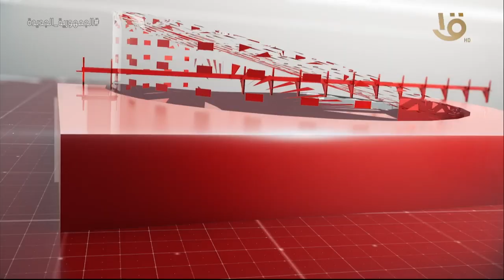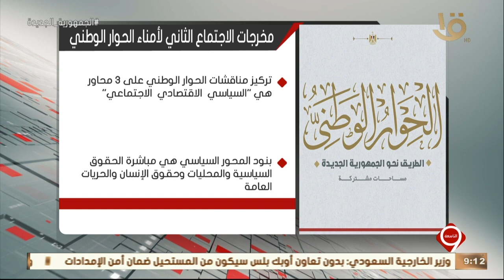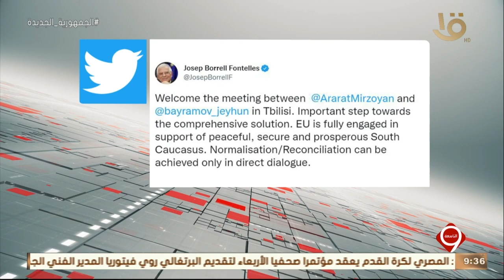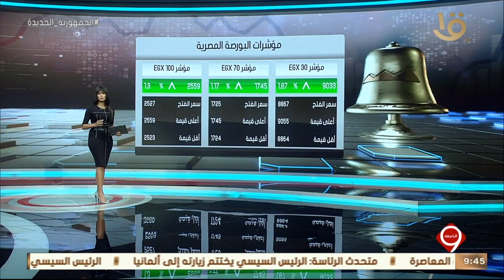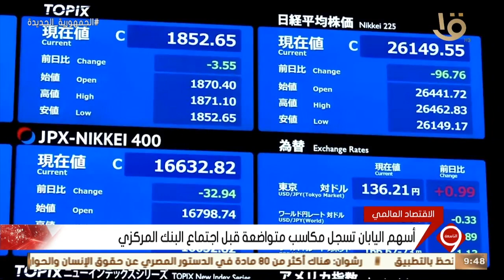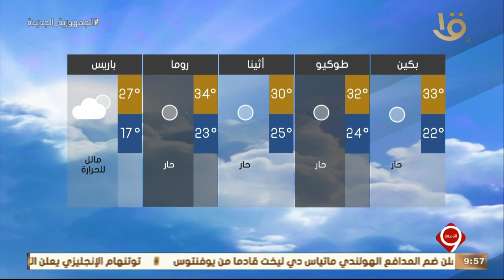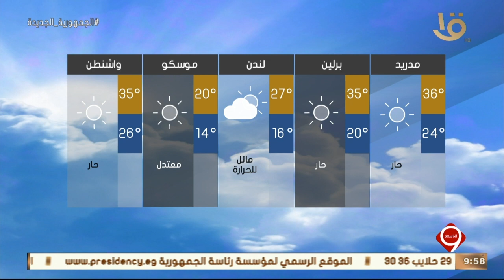نشرة التاسعة | أهم الأخبار السياسية والاقتصادية محليا وعالميا.. 19-7-2022